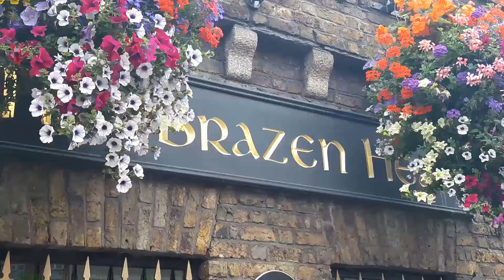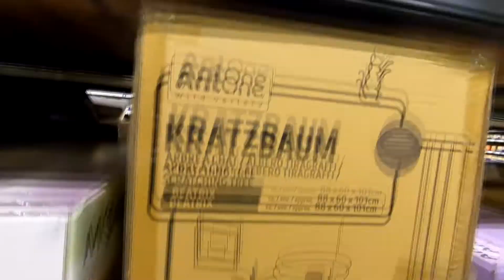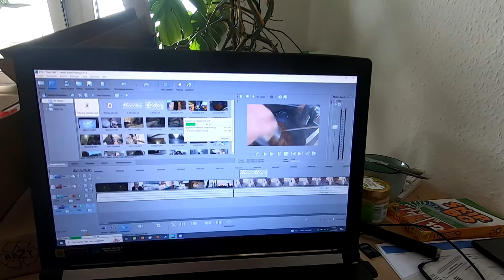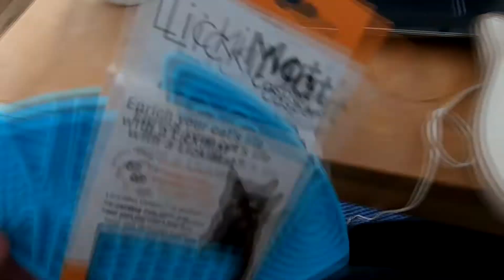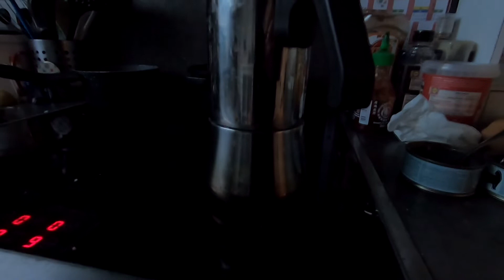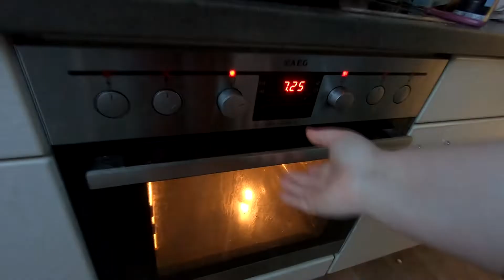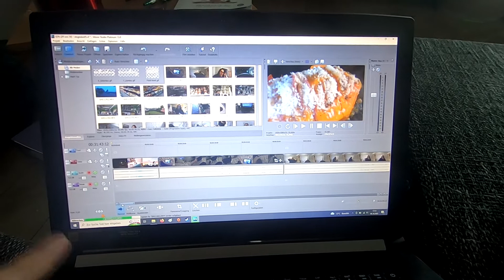I 3 KÜRBIS Ideen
Dieses Wochenende war ein Kürbis - lastiges Wochenende.
Ich habe ein paar Rezeptideen für den Butternut gefilmt. Taggt mich gern, wenn ihr eines nachmacht!

Guten Hunger!